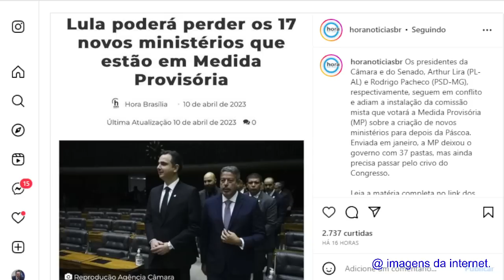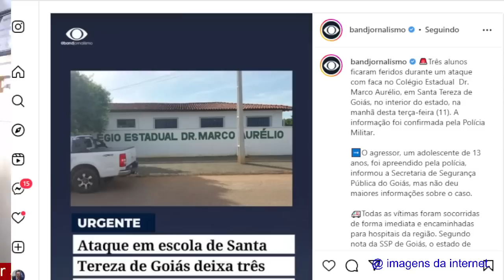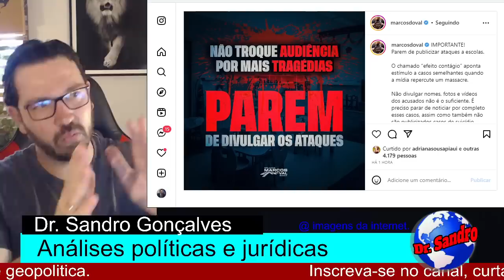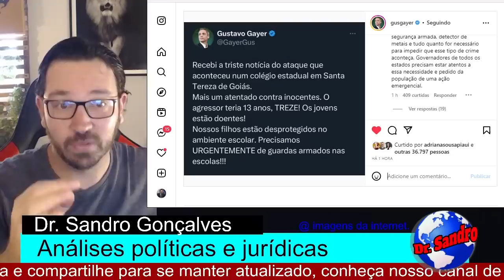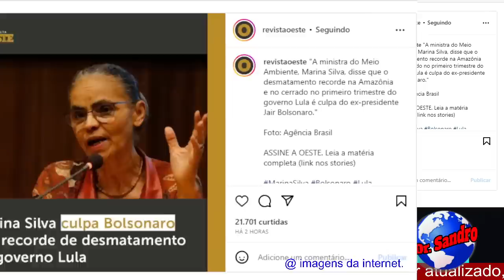#3 LULA PODE SOFRER MAIOR DERROTA! VÃO TODOS PERDER OS CARGOS!